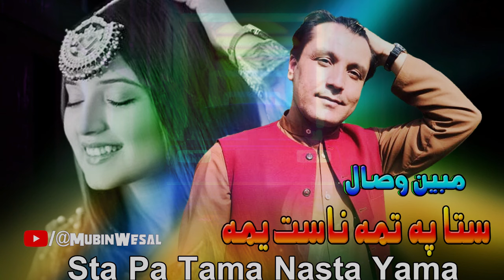Mubin Wisal Pashto New Songs 2024 |Sta Pa Tama Nasta Yama Pashto HD Song 2024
This channel is managed by Geet Digital(private) Limited Company.